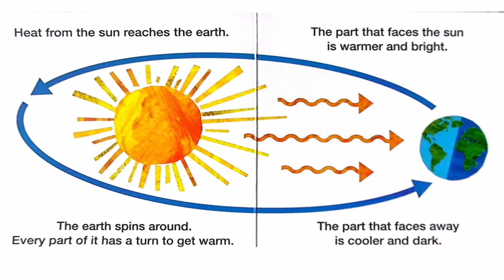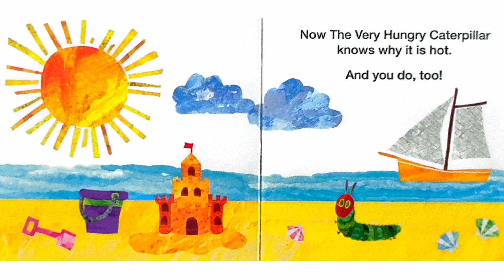The Very Hungry Caterpillar is curious Why Is It Hot? ☀️ Weather & Seasons Explained for Kids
☀️🐛 Why Is It Hot? – Weather with The Very Hungry Caterpillar! 🌡️🌍
🌟 Why Is It Hot? 🌞 Weather Explained with The Very Hungry Caterpillar by Eric Carle | Read-Aloud Bedtime Story for Kids

Join us for a fun and educational read-aloud of The Very Hungry Caterpillar by Eric Carle, where we explore the fascinating question: Why is it hot? 🌡️☀️ This interactive storytime combines the beloved children's classic with simple, engaging explanations about weather, seasons, and temperature—perfect for curious little minds!

✅ A captivating read-aloud of The Very Hungry Caterpillar
✅ Easy-to-understand weather facts for kids
✅ Fun visuals and animations to keep kids engaged
✅ Perfect for bedtime, storytime, or classroom learning

Encourages a love for reading and early literacy skills

Teaches kids about science and nature in a fun way

Helps children understand why the weather changes

Great for toddlers, preschoolers, and early learners

Nothing replaces the joy of reading a real book 📚. It creates a special bond between children and parents 👨‍👩‍👧, and this shared experience is as contagious as laughter 😄. Reading is truly enchanting ✨ for both adults and children alike.

Eric Carle read-aloud

The Very Hungry Caterpillar storytime

Weather explained for kids

Educational bedtime stories

Learning about seasons and temperature

Fun science for preschoolers

Interactive storytime for children

Kids' weather videos

Classic children's books read-aloud

It encourages:
👀 Awareness of the senses
✋ Development of fine motor skills
👂 Active listening
🔍 Curiosity
🗣️ Interaction with adults
🧠 Growth in language and vocabulary
📖 Understanding of stories
📝 Literacy skills

A heartfelt thank you 🙏 for supporting the authors, illustrators, and publishers 📚 of these wonderful books by purchasing one or more copies for your family 👨‍👩‍👧, friends 👯‍♀️, or neighbors 🏠. You can find the purchase link at the top of the description (thank you on their behalf) ❤️